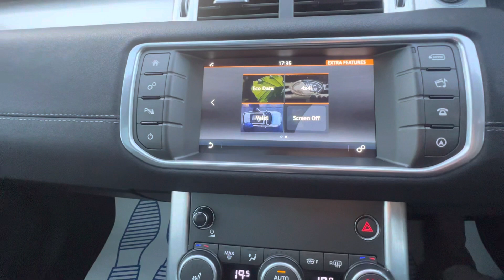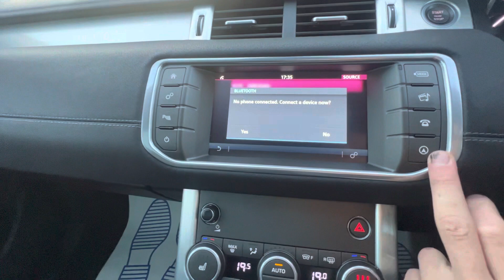AO07 AFV - Range Rover Evoque